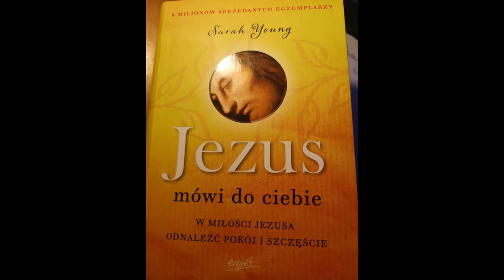Sarah Joung Jezus mowi do ciebie Cz: 35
24 wrzesnia
To,co Jezus uczyni dzieki tym slowom w twoim sercu, jak zmieni Twoje zycie, jest jeszcze tajemnica. Zmieni je jednak na pewno